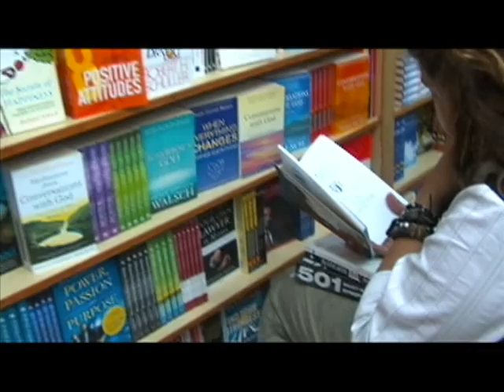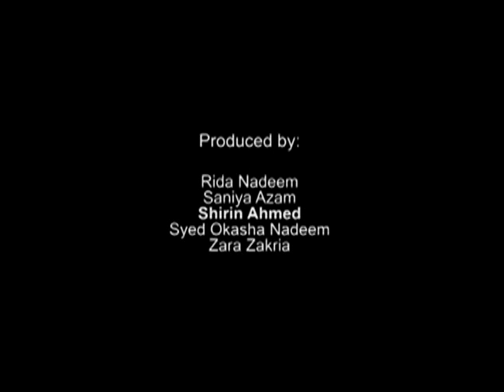Patrons Of Tomorrow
Ridzine brings you story of Pakistan's Girls National Football Team captain, Sana Mehmood. This documentary portrays picture of a country where young girls are contributing extraordinarily. Taking image of Islamabad specifically, light is shed on the reality that this city not only has an attractive scenic beauty, but the true beauty of this city lies in the young girls who are a positive representation of a 'capable Pakistan'. Focus has been put on few girls who are working professionally and are excelling in some field at such a young age, along with their studies. Out of many, one character is portrayed as protagonist who is setting an example for many more generations to come with her work and potential.

SYNOPSIS:
A background detail of the city of Islamabad and the position it holds for women. A salute is given to all such girls who paved their way to struggle in this prejudiced system and at this young age, fighting to defeat the male chauvinism that our society is supposedly comprised of.

Sana Mehmood is a true asset to Pakistani Sports who is making her country proud internationally. She is the captain of the National Football Team of Pakistan and football is not the only game she excels in. Along with maintaining a good gpa, she plays basketball with Islamabad Basketball Club.

Being the well-groomed sports person as she is, she answered questions about her career in football, her inspiration, her practice regime, her routine, taboos she has to deal with being a sports woman, future and impact of sports in Pakistan.
Taking shots of the sports ground where she practices, the documentary highlighted the fact that women are not given exposure, resources and even proper place to practice. Thus women sports in Pakistan, is yet to flourish.
The compassionate parents of Sana were interviewed at her house where they gladly showed her medals and talked about how she made them proud with her international tours with her talent, their blessings and support.

This documentary is an attempt to change the image of Pakistani women as a non-existent entity snubbed by male.